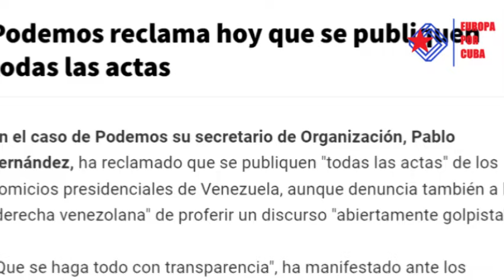Palabras para siempre - Especial EuropaxCuba.